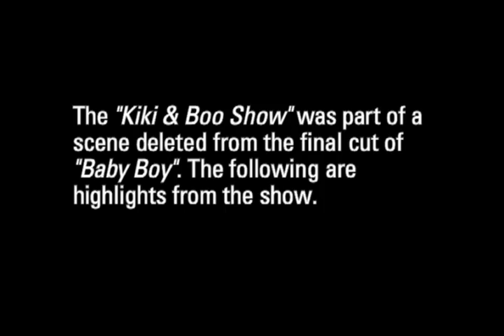The Kiki & Boo Show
The "kiki & Boo Show" was part of a scene deleted from the final cut of "Baby Boy". The following are highlights from the show.